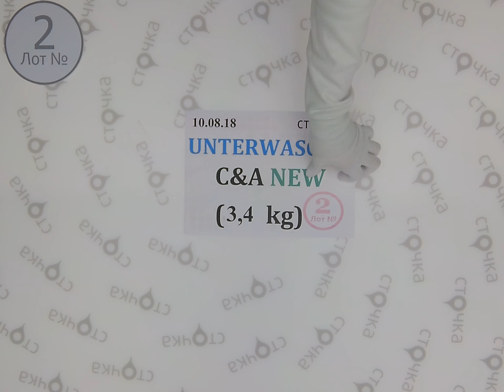UNTERWASCHE C&A NEW 2,сток оптом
UNTERWASCHE C&A NEW (лот №2)
Женское и мужское нижнее бельё (сток)
Страна: Германия
Цена за кг.: 27.54 евро
Цена за мешок: 93.64 евро
Цена за ед. : 1.67 евро
Вес мешка, кг.: 3.4